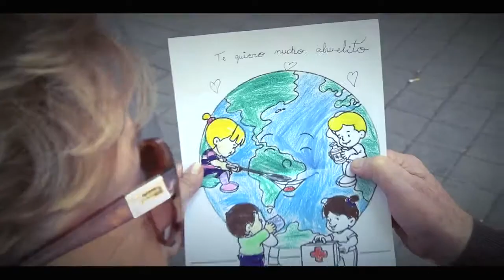Columna cero Maltrato a ancianos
Cruz Roja atiende a 500 ancianos víctimas de maltrato, en lo que va de año. Las personas mayores son una población prioritaria para Cruz Roja Española, que cada año atiende a cerca de 250.000 ancianos, a través de diferentes proyectos.